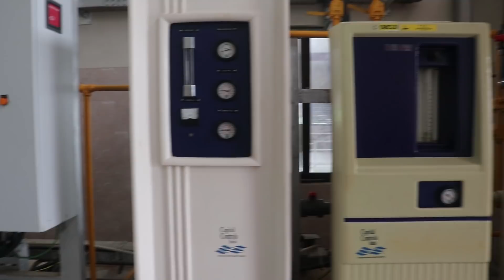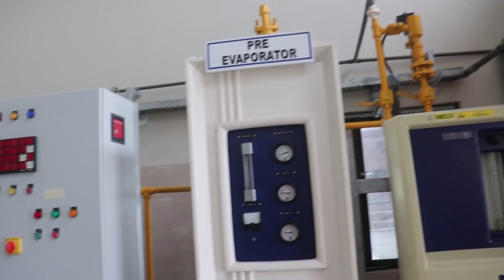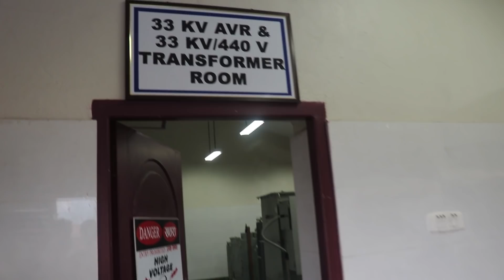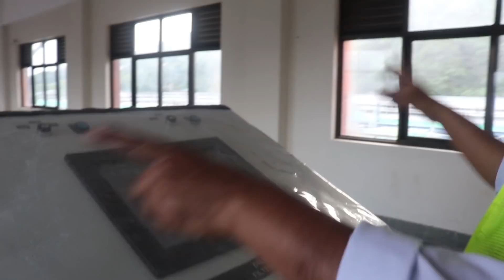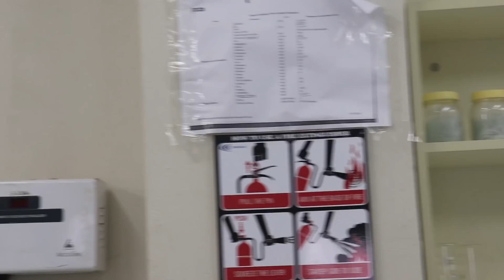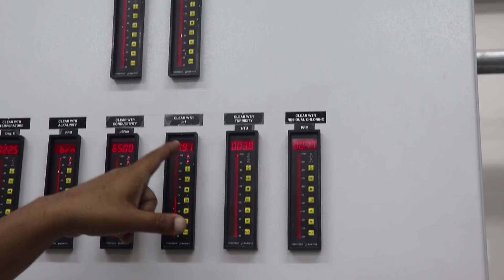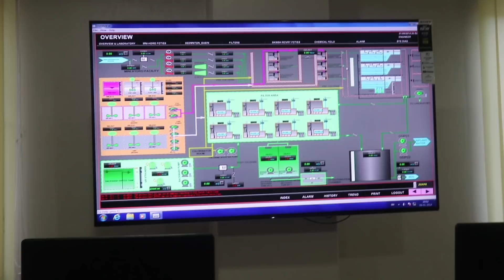मेलम्ची खानेपानीको पानी प्रशोधन केन्द्र - यसरी शुद्ध गरिनेछ,यस्तो आउनेछ काठमाण्डौमा, ल्याब हेर्नोस्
Melamchi Drinking Project.